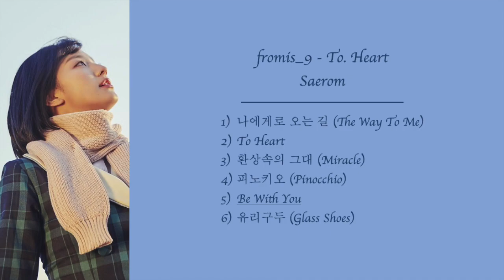fromis_9 (프로미스나인) - To. Heart - Saerom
Compilation cut of Lee Saerom (이새롬) from fromis_9’s lines from To. Heart.

1) 나에게로 오는 길 (The Way To Me)
2) To Heart
3) 환상속의 그대 (Miracle)
4) 피노키오 (Pinocchio)
5) Be With You
6) 유리구두 (Glass Shoes)

fromis_9
fromis_9 to heart
fromis_9 color coded
fromis_9 line distribution
fromis 9 saerom
fromis 9 hayoung
fromis 9 gyuri
fromis 9 jiwon
fromis 9 jisun
fromis 9 seoyeon
fromis 9 chaeyoung
fromis 9 nagyung
fromis 9 jiheon